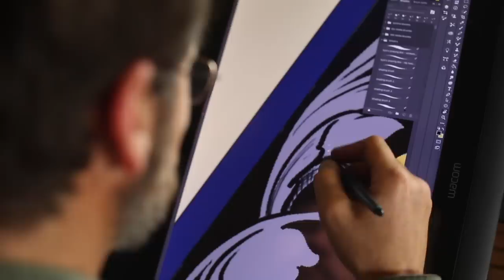WILSON CAPRON: A Modern Day Cowboy Making Bits And Spurs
Wilson Capron makes bits and spurs with a unique blend of modern day tools and old school craftsmanship.  His process includes forging metal, welding, hand engraving and machining.  You can see more of his work

Two Bags Production: just making short films with two bags of equipment...